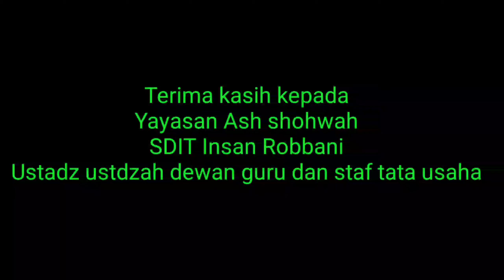Senam Kebugaran JSIT Indonesia SDIT Insan Robbani Kotabumi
SDIT Insan Robbani Kotabumi Lampung Utara mempersembahkan Senam Kebugaran JSIT Indonesia dalam rangka mensukseskan Gebyar MUNAS ke-5 JSIT Indonesia.

Semoga JSIT selalu jaya!